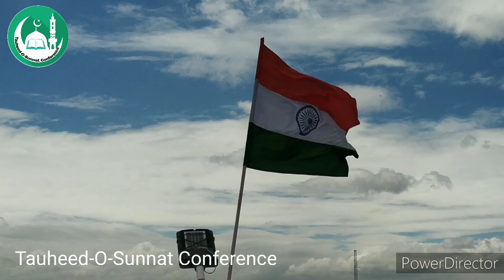New Nazm:- 🇮🇳75 वां स्वतंत्रता दिवस, आज़ादी का अमृत महोत्सव 🇮🇳 Happy Independence Day // हर घर तिरंगा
🇮🇳75 वां स्वतंत्रता दिवस🇮🇳 आज़ादी का अमृत महोत्सव 🇮🇳 Happy Independence Day